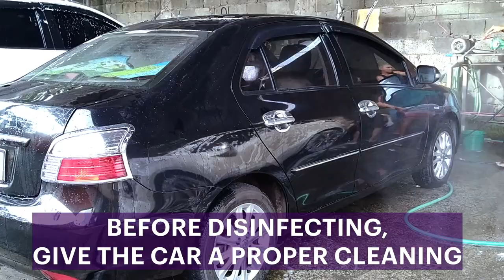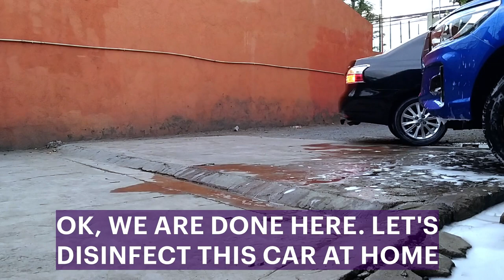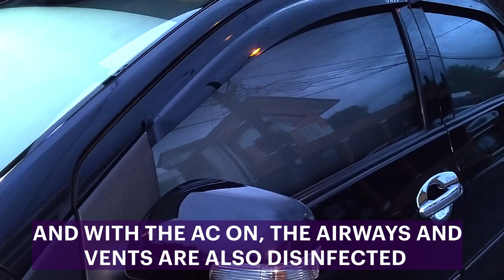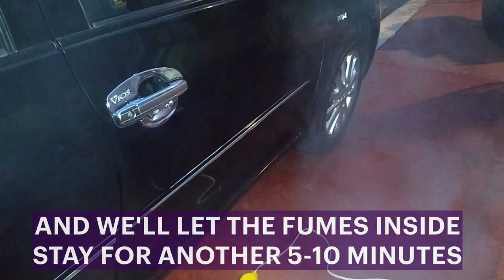How to Disinfect Car Interior in 5 Mins | How to Sanitize Your Car at Home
How to make your car smell brand new and how to sanitize your car at home using a fumigation fogger machine (anti virus and antibacterial fogging machine) and tips to make fumigating a car with an anti virus fogging machine safer and more effective. This can also be used to remove smoke odor from car interior.

✌ DIY Succulent Pots | Drill Drainage Holes in Pots Without Breaking Them | Drill Hole in Ceramic Pot
✌ How to Install a Wall Mount Fan | Ideal Wall Fan Height From Floor | Wall Mount Fan Installation
✌ Hanging Lights for Dining Table | How to Wire 3 Lights to 1 Switch | How to Wire Lights in Parallel
✌ How to Install a Monitor Arm | Best Monitor Arm Setup - How? | Loop Alloy Monitor Mount Review
✌ See and Work Better w/ an Ergonomic Laptop Setup at Home | Best Home Office Computer Setup

✅ PRODUCTS | TOOLS
Disinfection Atomizer Machine | Disinfection Fog Machine | Disinfecting Fog Machine | Disinfectant Fogger | Anti Virus Fogging Machine | Antibacterial Fogging Machine | Fumigation Fogger Machine | Fumigation Machine | car disinfectant machine philippines

✅ TUBE BUDDY | The tool I use to help me manage my channel, get video ideas, rank videos and more.